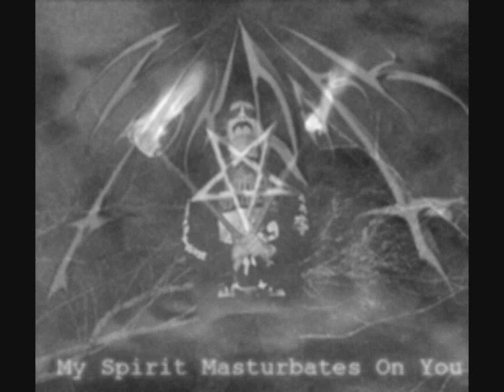VitunDark - Kristityt koirat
Long lost master piece! Now finally digitally remastered to make ur anus bleed!
Recorded: 199?
Released: 2009 Y.A.B.B.
Lineup:
Dj Kuolio - Vocals, programming, guitar, posing
Hurja Heino - Occasional vocals
Rutto-Rotta - Vocals?
Pahamanaaja - Posing
Whiteheim - More posing
Sisi Lizard - Cute posing